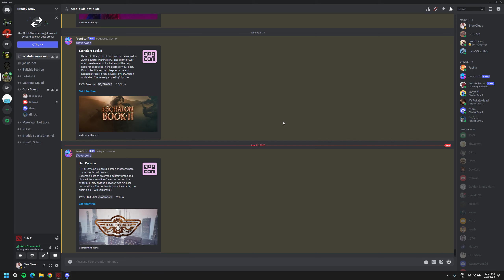Dota 2 Turbo With Friends : that 1 random as usual.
Dota2 4 man team
FacelessVoid Slardar Luna BountyHunter / Riki
Multi-language channel.